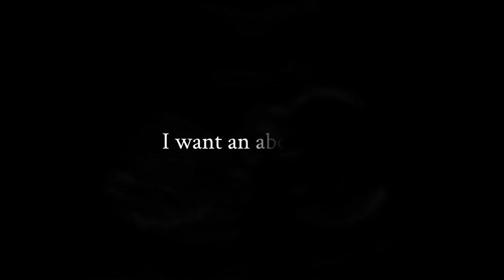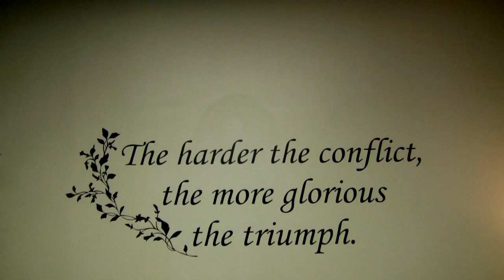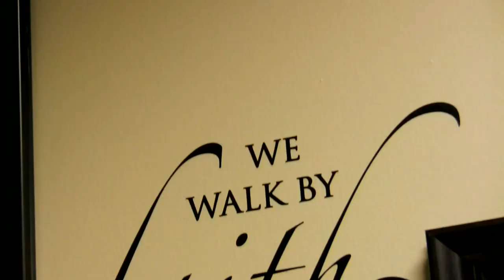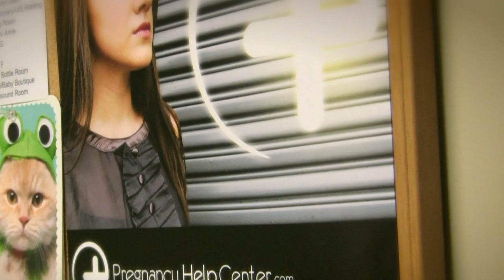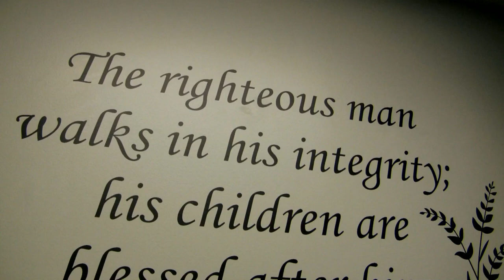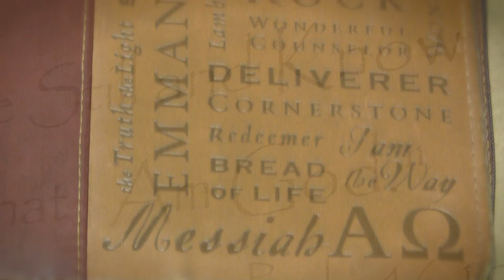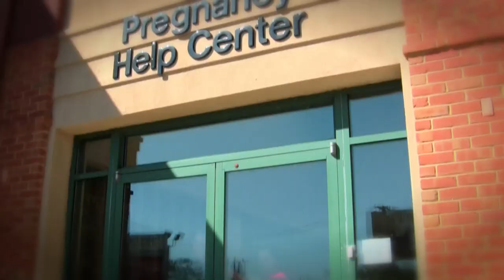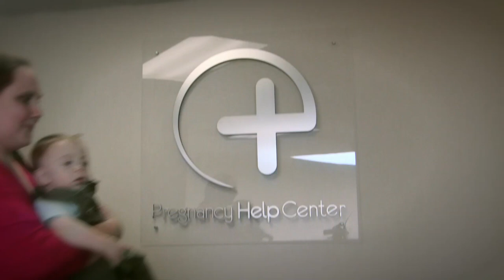Pregnancy Help Center 2012 Video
"Know Your Options" is the message Pregnancy Help Center carries into the community, and Keynote was asked to help deliver that message in a long-form video describing the services they provide in a touching and meaningful way.